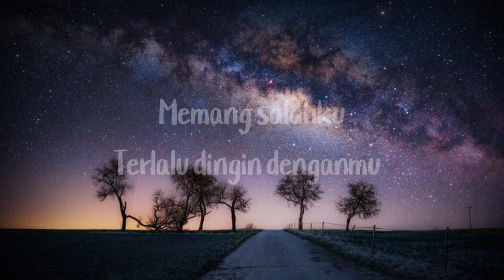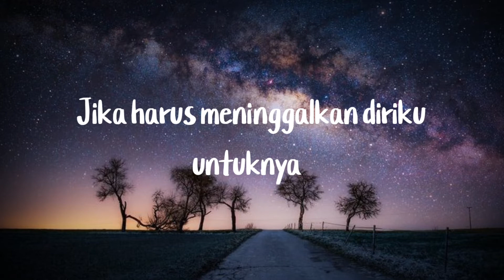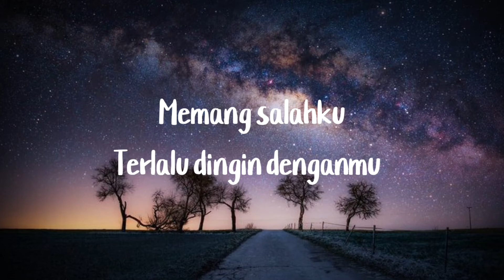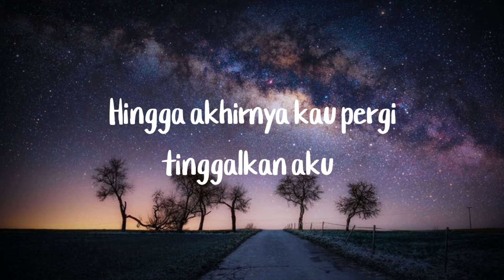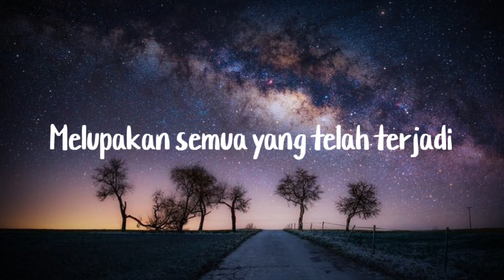Perlahan - Guyon Waton (lirik) •Cover by Tuah Adzmi•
Perlahan
Guyon Waton
Penulis lirik: Andri Priyanta
[Cover by tuahadzmi]

Lirik:
Memang salahku
Terlalu dingin denganmu
Terlalu mendiamkanmu
Kau yang selalu memperhatikanku
Dan sebenarnya aku juga begitu

Maafkanku yang selalu membuatmu
Terlalu lama menunggu
Hinggga akhirnya kau pergi tinggakan aku

Perlahan engkau pun menjauh dari diriku
Melupakan semua yang tlah terjadi
Jika harus meninggalkan diriku untuknya
Tak relaa... Kau denganya

Memang salahku terlalu dingin denganmu
Terlalu mendiamkanmu

Terlalu lama menunggu
Hingga akhirnya kau pergi tinggalkan aku

Tak relaa... Kau dengannya